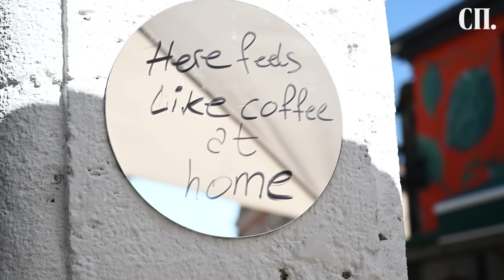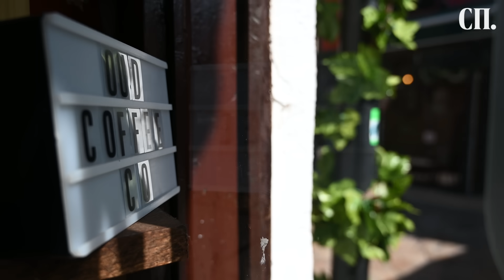Стари занаети во ново руво: Берна Мусли единствената жена сопственик на кафетерија